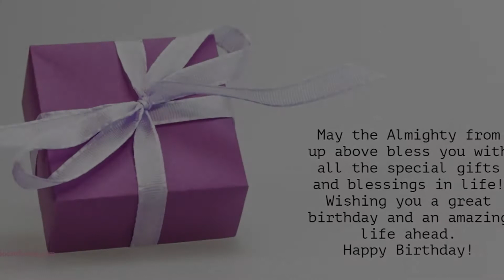Happy Birthday to Namya - Birthday Wish From Birthday Bash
Hey Namya!